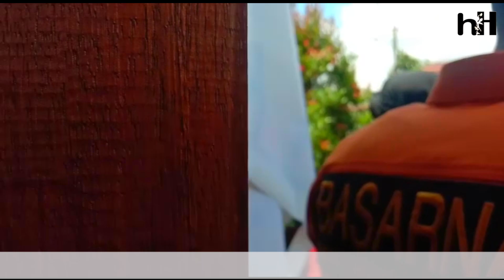TEAM SAR GABUNGAN BERHASIL TEMUKAN KORBAN HILANG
Pencarian dilakukan oleh Tim SAR gabungan pukul 06.50 Wit dengan menggunakan peralatan sar seperti 1 set peralatan mountenering, 2 Handy talki dan peralatan lainnya,  penyisiran kemudian dimulai dari desa Ruko menuju ke LKP, pencarian yang dilakukan selama 2 jam lebih akhirnya membuahkan hasil.